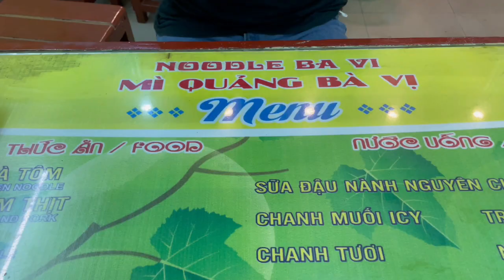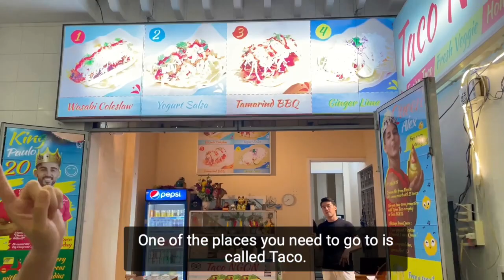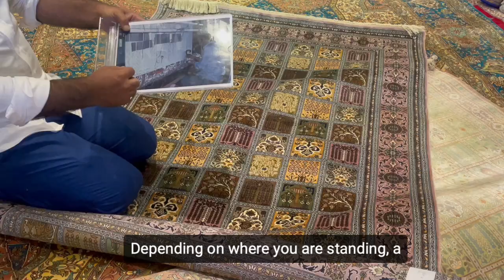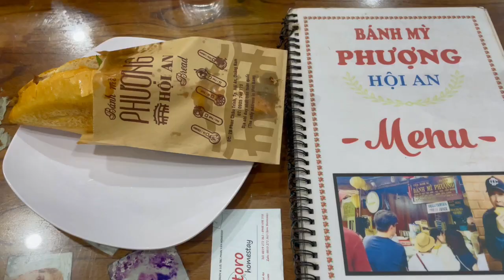HELLO FATHERLAND | DA NANG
Episode 2 of the biggest adventure of my life thus far!

Met my fashionista friend in Da Nang where we enjoyed beach nights, went on food tours, saw the breathtaking view from Golden Bridge Ba Na Hills, and then made our way to Hoi An where I will spend the next week at a cozy homestay!

Music is not my own. Copyright is not intended.